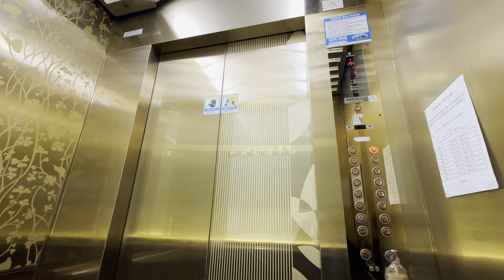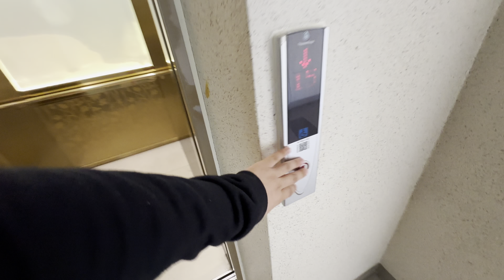2010 TK-50P3 | 광주광역시 서구 쌍촌동 상무 푸르지오 티센크루프엘리베이터 탑사기 (2) - 옵션과 디자인에 신경 쓴 이유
[현장 정보]
2011년 6월 30일에 입주를 시작한 470세대 규모의 아파트 단지입니다. 광주광역시 최초의 푸르지오이자 대우건설이 13년만에 광주광역시에 진출한 현장이기도 하죠. 백석산 자락에 위치해 있어서 숲세권에 속해 있습니다.

[승강기 소개]
2010년식 TK-50P3가 설치되어 있습니다. 한 시간 전에 올렸던 영상과 동일한 모습입니다.